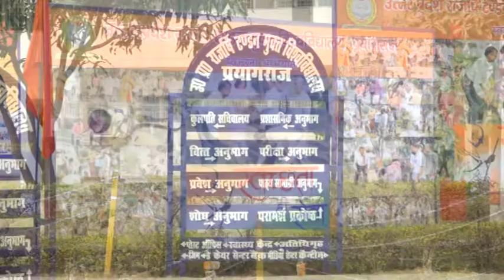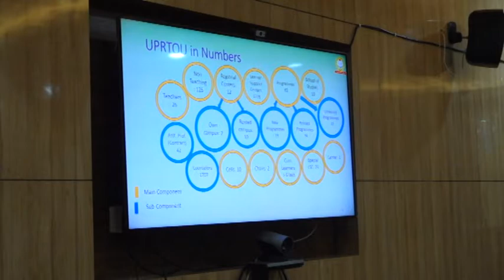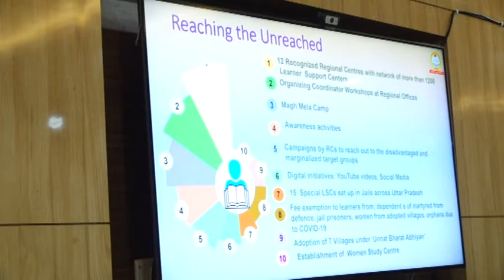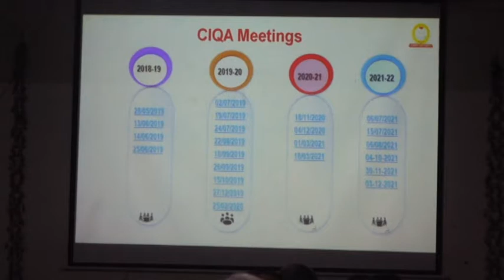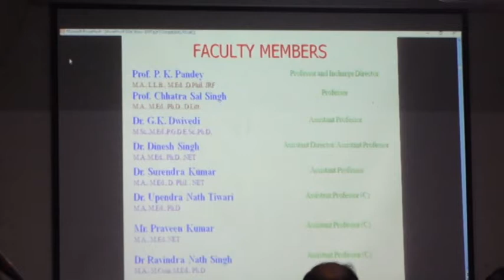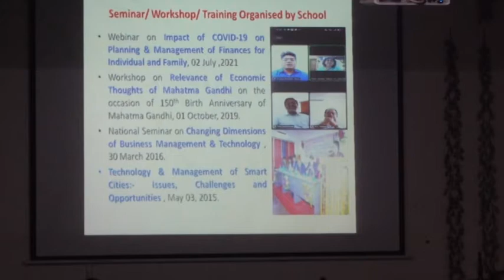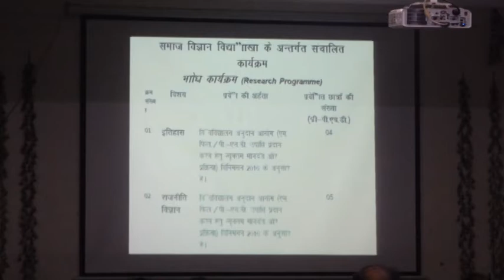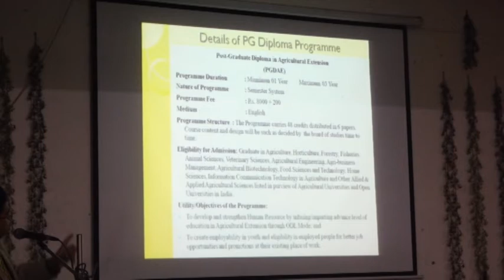NAAC PEER TEAM Report (Date - 15-12-2021) (Part-1)